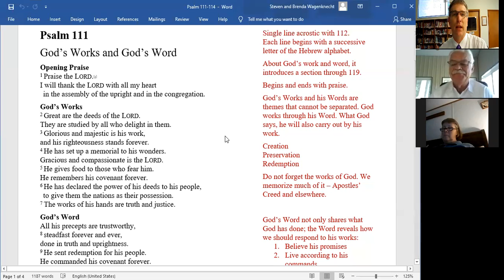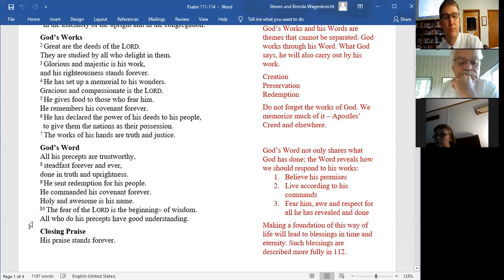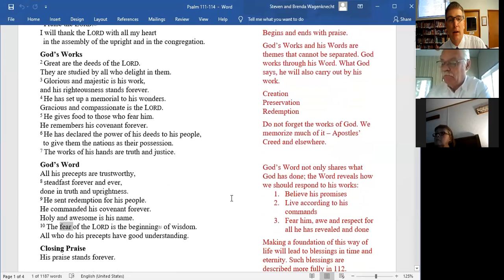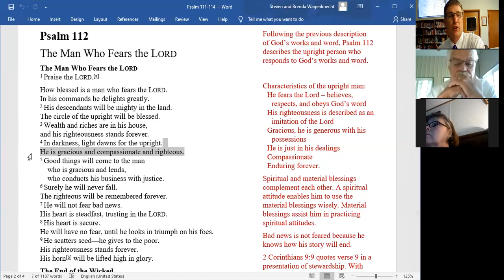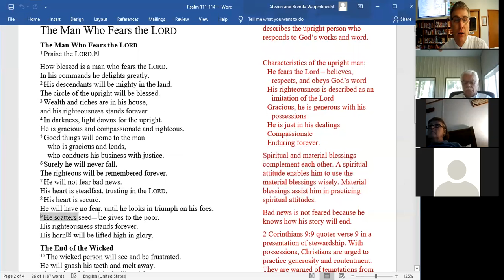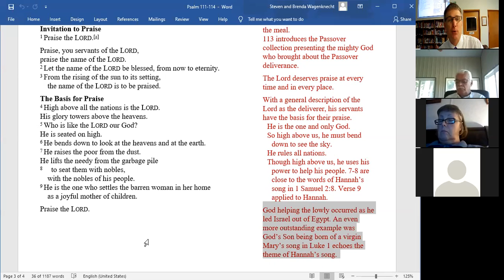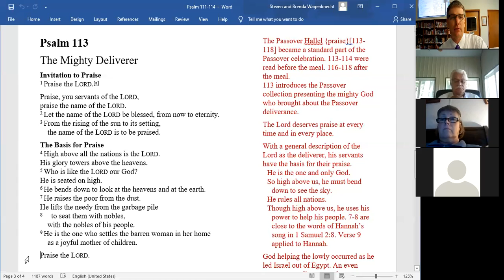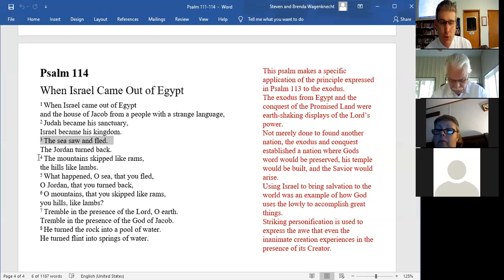Psalms 111 114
Abiding Savior Lutheran Church WELS Bible study on Psalms 111-114. Praise the Lord Psalms including the Passover Hallel.